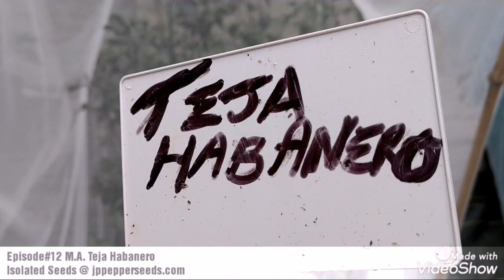Episode#12: M.A. Teja Habanero